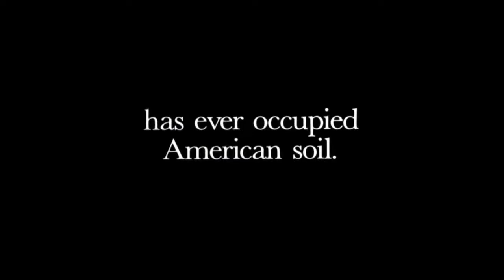#36 Favorite & Impactful Movies | The John Hallett Podcast